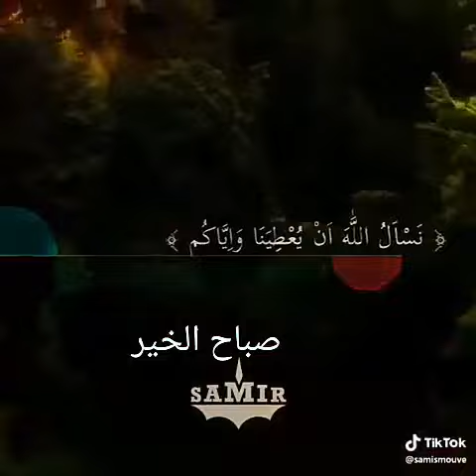ماأجمل كلام تسمعه في هدا الفيديو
Vidéo de Mahdi